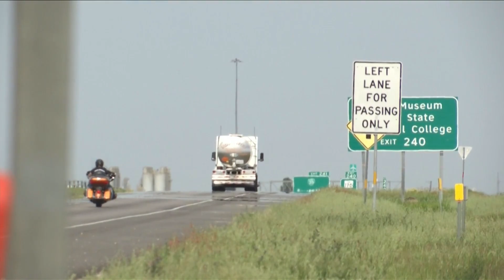Fatal motorcycle accident in Nolan County claims one life, TxDOT urges drivers to "Share the Road"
On April 30th 2023, Alexis Faith Biggs, 24, of Sweetwater was pronounced deceased on the scene. After being thrown from the seat of a motorcycle. Police report details that Biggs was riding passenger when a semi truck merged into their lane causing the driver to swerve into the shoulder of I-20 eastbound just east of Roscoe.